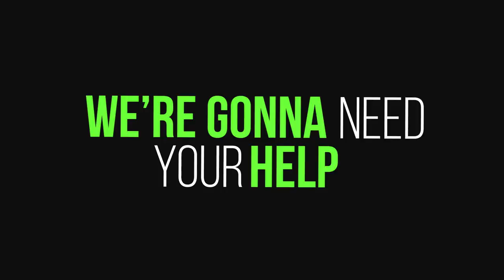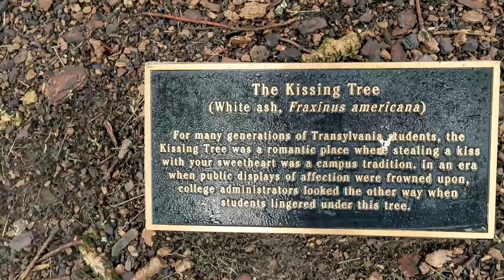The Emerald Ash Borer is Coming!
The emerald ash borer is known by entomologists by its acronym: EAB. If you’re an insect aficionado or a tree lover, you likely already know this name. For the rest of you, it’s a name you will know soon enough. It is the cause of arguably the most catastrophic current tree death events in the history of North America.

We made this video as a way to introduce you to the issues. I hope you find it useful.

The detailed article with extra videos about ways to protect your trees is
This video was made possible through a grant from the USDA Forest Service. This project was also a collaboration between a ton of different people and groups. We wanted to point out everyone who helped us create this resource here.

Jeff Eickwort at the Florida Forest Service helped us find financial resources to make this film to help Florida residents understand what is coming and have a set of simple tools to put into action to help slow its spread as it approaches.

Dr. Jiri Hulcr is the forest entomologist in the School of Forest Resources and Conservation at the University of Florida. His guidance and expertise in finding various experts for the film was the only way this film was made. He also provided his skilled storytelling ability throughout the narrative. Without him, the project wouldn’t have gotten off the ground. Also special thanks to Dr. Andrea Lucky and the Hulcr family for being tour guides  as we drove around town getting all this footage.

Dr. Lynne Rieske-Kinney is the forest entomologist at the University of Kentucky. She helped organize the amazing crew on the ground in Lexington where all the trees were falling. Thank you to all of the amazing crew on the ground there for helping us get some stellar footage of tree-falls.

Dr. Jason Smith is a forest pathologist at the University of Florida / IFAS who gave us a ton of information about solutions in ash tree health moving forward.

The Hulcr lab at the University, had a ton of fantastic people who helped get macro shots of these beetles. In particular, Dr. Andrew Johnson spent two days with us in the lab getting these macro shots.

Dr. Andrew Loyd at Bartlett Tree Research Laboratories gave us a detailed walkthrough of treatment solutions for ash trees.
Haley Chamberlain and Jonas Stenstrom served as the photographers and filmmakers on this project. It was directed by Rob Nelson.

Our patrons here helped us fund the creative outreach projects that linked to this, such as the how-to-photography video, the gimbal video and the ash tree treatment videos. Those videos help us do so much more with projects like this. A special thanks goes to Tobias Haase, Dennis Horn, Medesthai, and Johanna van de Woestijne for their extra support.